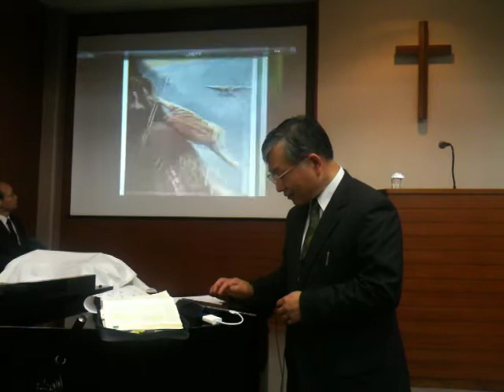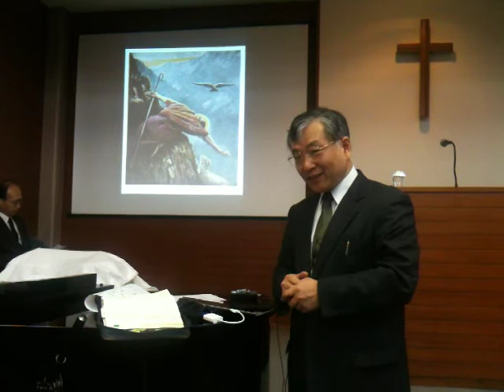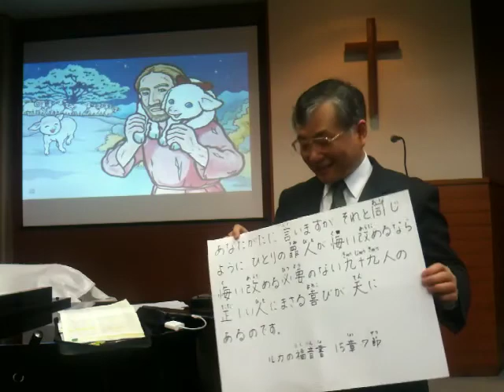iPad 紙芝居_2012-0506.mov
2012年５月６日（日）の「子どもの日礼拝」の子どもたちへのメッセージで、初めて iPad を用いた紙芝居‹iPad 紙芝居›『一ぴきの羊をさがしたイエスさま』をしました。
iPad の機能を用いて現代風の紙芝居ができるのではないかと考え、今回、初めての試みでした。 まず、紙芝居を一枚ずつ写真に撮り、iPhoto で「アルバム」をつくり、それを iPad で操作する形です。
子どもたちは予想した以上の興味と集中度を示しました。かつて、神学生時代（１９８０年）に、大阪の下町の公園で紙芝居をつかって集まった子どもたちにイエス様のお話をしていた時と同じくらいの反応でした。
‹操作方法：今回用いた方法›
1.二本指での画像の拡大
2.三本指のタップによる部分拡大
3.二本指による画像の左右の回転
4. 二本指、三本指での画面上の画像の移動

以上です。
なにぶん初めての試みでしたので、台詞の言い間違えや操作ミス、女の子の声と男の子の声の声色の取り違えなど、課題山積のチャレンジでした。